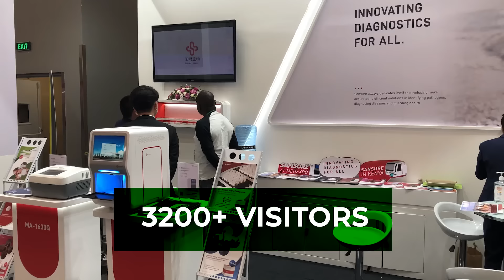7th DENTEXPO AFRICA 2024 - International Trade Fair on Dental Care Products & Equipment in Kenya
East Africa's largest international trade exhibition on dental products, equipment, instruments, material and services in Kenya concurrently held with the 24th Medexpo Kenya 2024.

The event will cater to the dental industry of the entire East African region showcasing the latest in the products and technology.

Date: 17-19 April 2024 @Sarit Expo Centre, Nairobi-KENYA